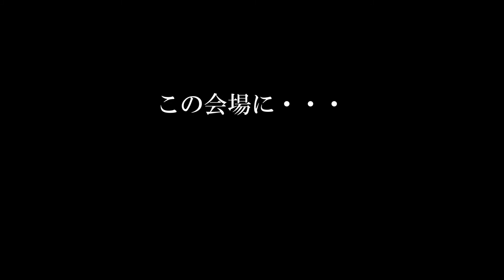koyamas ceremony20170326.ver.2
J-net,Bigbangで活躍した小山泰明選手（建武館）が引退を発表。その小山選手の慰労会、引退式が板橋区で行われる。